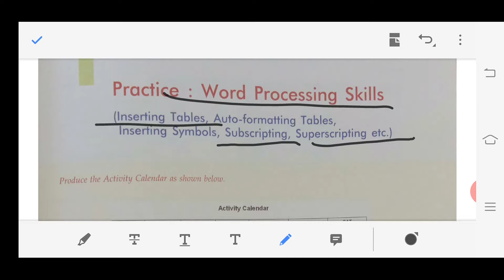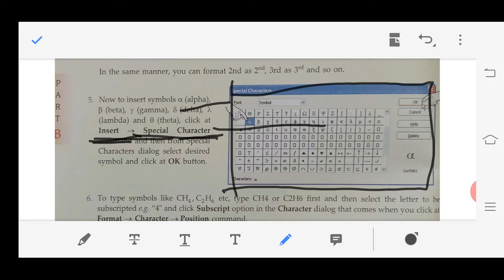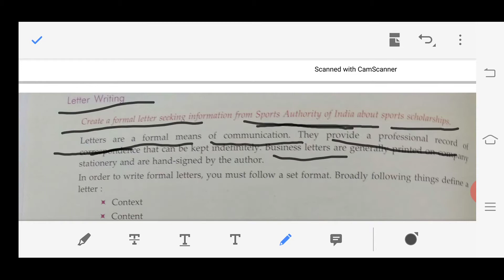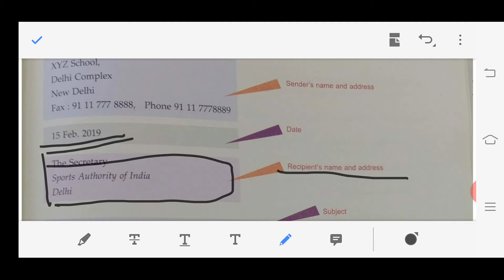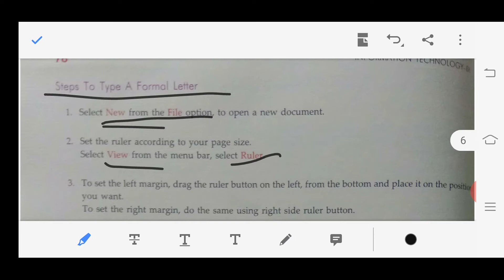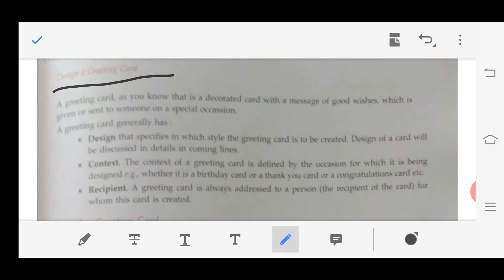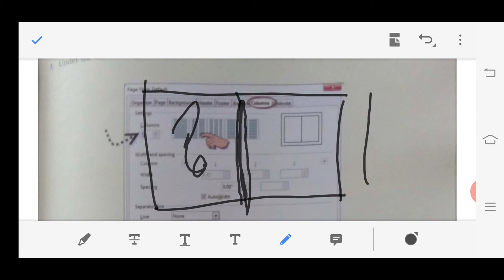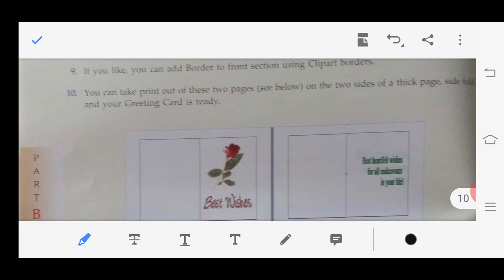Computer class 9 part B unit 1 session 5 practice